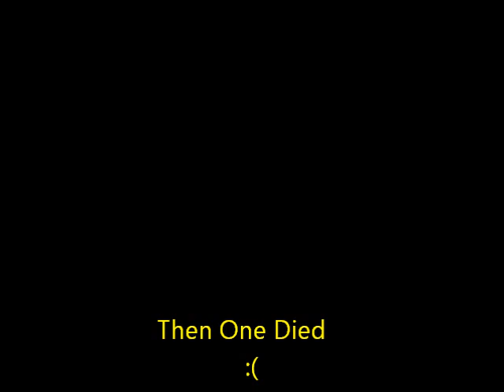Drinking and Driving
Arts Ed 8/9 Churchbridge Public School Winter 2011